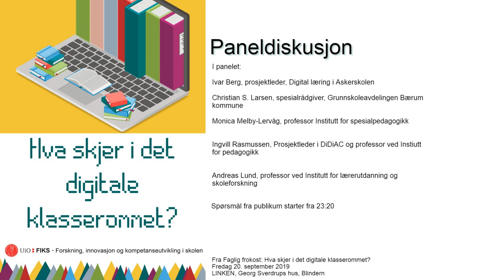Del 3 av 3: Paneldiskusjon og spørsmål fra publikum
Del 3 av 3 fra Faglig frokost: Hva skjer i det digitale klasserommet?
Spilt inn via streaming på LINKEN, Georg Sverdrups hus på Universitetet i Oslo (UiO) 20. september 2019

I panelet:
Ivar Berg, prosjektleder, digital læring i askerskolen.
Christian S. Larsen, spesialrådgiver, grunnskoleavdelingen Bærum kommune
Monica Melby-Lervåg, professor ved institutt for spesialpedagogikk ved UiO.
Ingvill Rasmussen, prosjektleder i DiDiAC og professor ved Institutt for pedagogikk (IPED) ved UiO.
Andreas Lund, professor ved Institutt for lærerutdanning og skoleforskning (ILS) ved UiO.

Samtalen ledes av Øystein Gilje, faglig leder i FIKS.

23:24 Panelet svarer på spørsmål fra publikum

Les mer om digitalisering i skolen på FIKS sine nettsider her